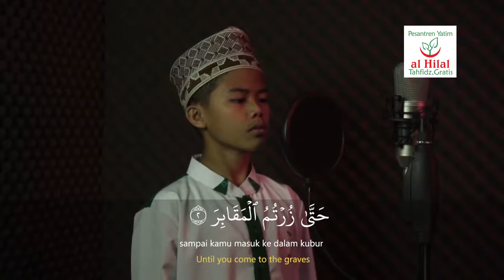MUROTTAL Q.S AT TAKASUR oleh YONIF SANTRI PESANTREN YATIM AL HILAL l Penerbit Jabal Qur'an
Penerbit Jabal

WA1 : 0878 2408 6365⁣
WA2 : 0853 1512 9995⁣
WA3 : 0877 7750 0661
Jabal Quran menerima Al-Quran Custom⁣
Open Agen / Reseller / Dropship⁣
Yuk cek IG dan web kami 🌼⁣